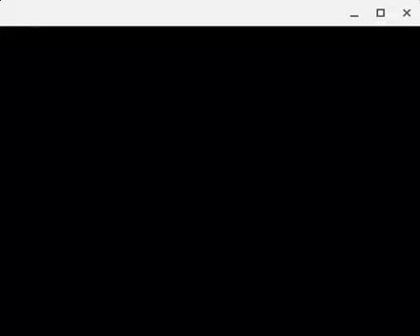Moemon Fire Red Part 19: Fighting Dojo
Really wish they let you take both mons. I would have copped Hitmonchan and used him on the squad if I didn't have Primeape. Maybe on the next Moemon Fire Red run.